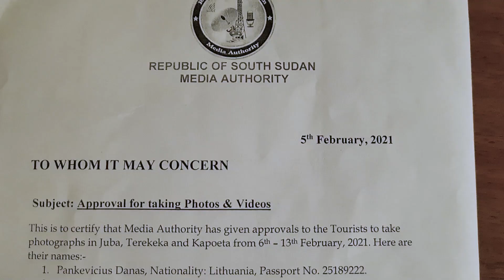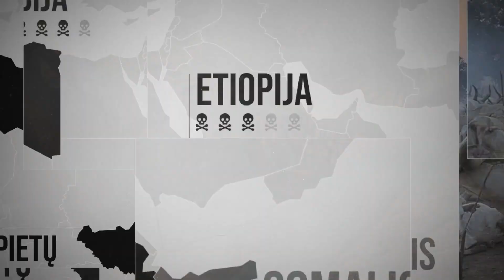Ekspedicija: neatrastas pasaulis. Pietų Sudanas - pavojingiausia pasaulio šalis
2021-aisiais metais, pasaulinės pandemijos laikotarpiu, keliautojas Danas Pankevičius ryžosi išvykti į pasaulio kampelius, į kuriuos retas įkelia koją. Kartu su juo leidžiamės į kelionę po Afganistaną, Somalį, Jemeną, Pietų Sudaną, Libiją bei Siera Leonę ir kitas šalis, kuriose laukia egzotiškos gentys ir protu nesuvokiamas jų gyvenimo būdas, kvapą gniaužianti gamta, egzotiškas maistas, laukiniai gyvūnai ir net akistata su mirtimi.

1-oje serijoje Danas kelionę pradeda Pietų Sudane, į kurį bandė patekti dar 2016 metais.